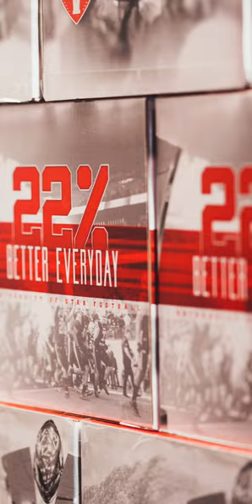We’ve got some gear headed your way, ProUtes 🙌